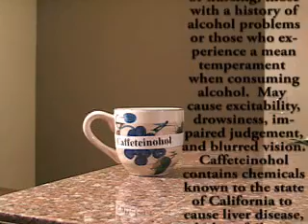Caffeine+Nicotine+Alcohol = Caffeteinohol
Spoof Commercial - special thanks to my brother-in-law Nick for playing/composing guitar!